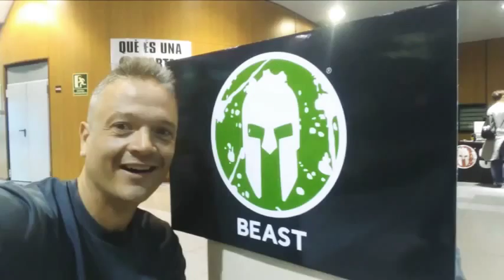*Spartan BEAST ANDORRA 2018 (miralo) COMO SUPERAR LOS MIEDOS EN COMPAÑIAAA!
Pequeña introducción al día anterior a Spartan beast ANDORRA, un sin fin de risas y buen rollo...y miedito...jajja